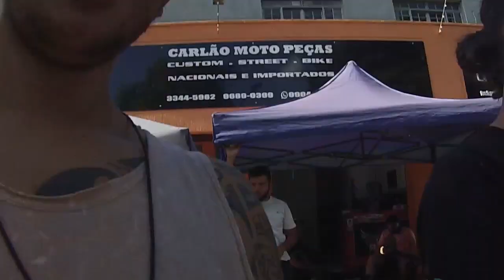A MOTO NOVA DO RENATO GARCIA PASSO A PASSO !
Moto : RENATO GARCIA XJ6 2012 BRANCA
Câmera : Gopro Hero HERO 3+ BLACK
Cidade : Londrina - Paraná
THIAGO REIS